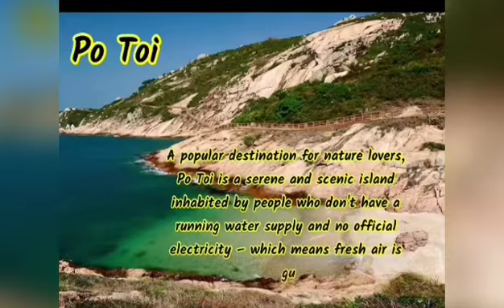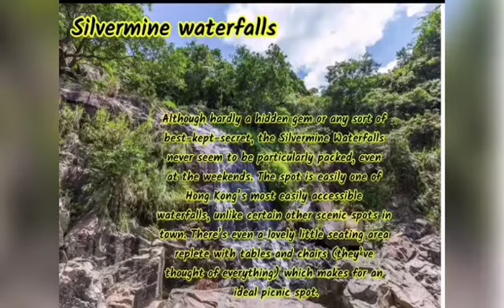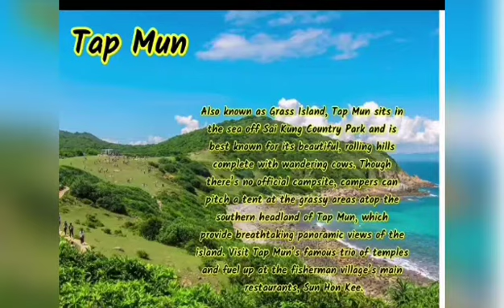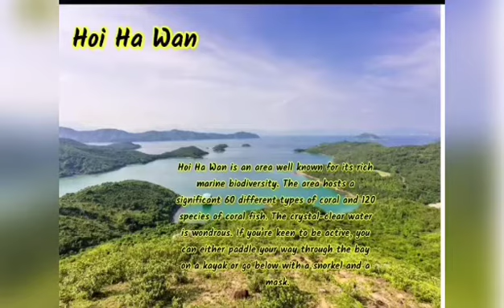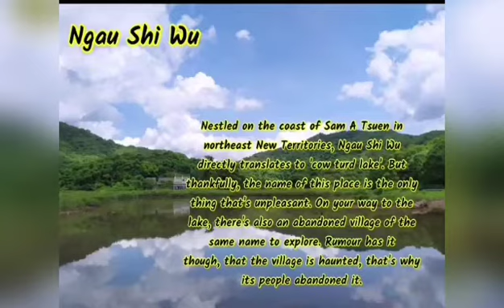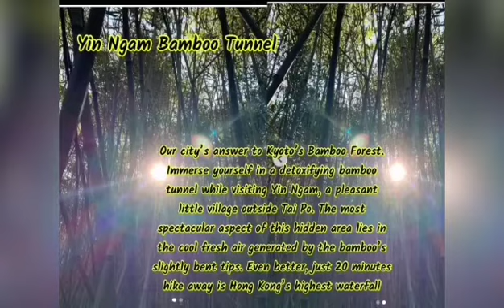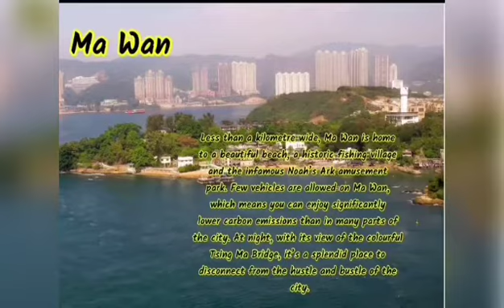Hongkong Tourist Spot